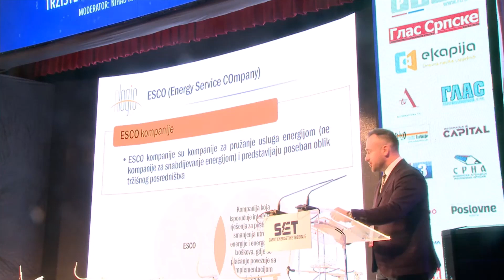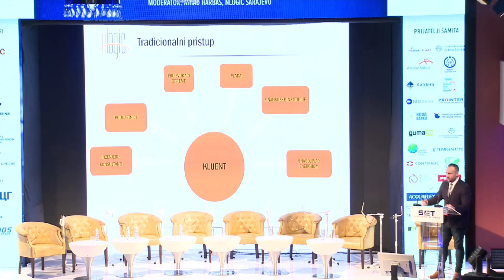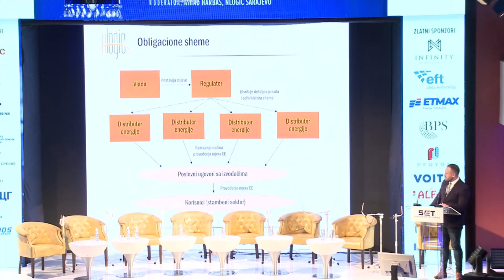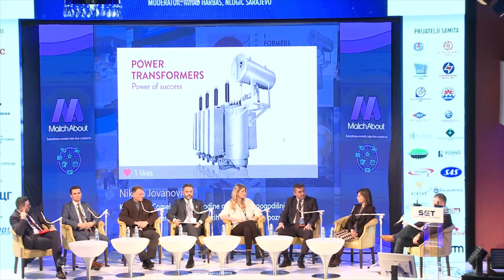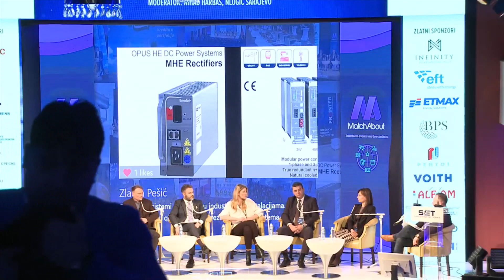SET 2022 - PANEL 7 - ENERGETSKA EFIKASNOST - TRŽIŠTE ENERGETSKIH USLUGA U REGIONU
Sponzor panela:
Fond za zaštitu životne sredine Republike Srpske

Moderator: Nihad Harbaš, nLOGIC Sarajevo

Panelisti:

Amina Durmo Trlin, ProCredit Bank
Srđan Todorović, direktor Fonda za zaštitu životne sredine RS
Željko Kišić - UniCredit banka Banja Luka
Nikola Bitrak, Colenco, Sjeverna Makedonija
Damir Vuletić, pomoćnik direktora APN-a Zagreb
Raduška Cupać, načelnik Sektora za energetiku i zaštitu životne sredine, UNDP
Azrudin Husika, Mašinski fakultet, Sarajevo